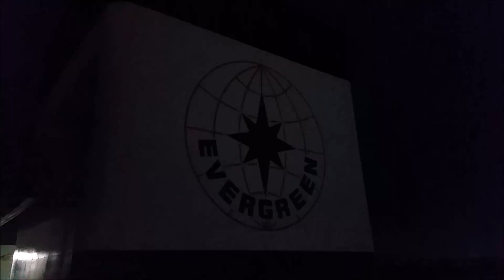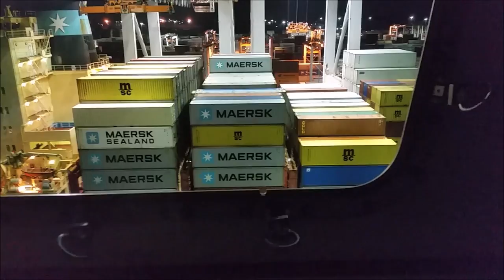Piloting the Evergreen Ever Libra down the Savannah River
We are Evergreen container ship Ever Libra, an L-Type Post-Panamax container ship, as she gets assisted out of her berth and piloted down the Savannah River.  Ever Libra is a rather new, large Post-Panamax ship.  She was built in 2012 at Samsung Shipbuilding & Heavy industries Co. Ltd in South Korea.  She is powered by an MAN B&W 9K98ME-7 engine, putting out 76,234 horsepower.  She is 1098 feet in length, 150 feet in width, weighs in at 98,852 tons , and 104,472 tons at dead weight.  She can draw over 46 feet.  In this instance, she was drawing about 37 feet.  She can carry up to 8452 TEU, or Twenty Foot Equivalent Units.  She also has a 4000 horsepower bow thruster.  In the first scene, we're still at port.  In the second scene, we are being assisted by a pair of Moran tugboats, who use the time honored tradition of communicating via whistles.  In the third, fourth, and fifth scenes, we're turning the enormous vessel in the river.  In the sixth scene, we've completed our turn and have started our journey down the river.  In the seventh scene, we go under the Talmadge Bridge.  In the eight scene, we pass the UASC container ship Deira, an A4-Class container ship.  In the ninth scene, we pass the tugboat bases for Crescent and Moran.  In the tenth scene, we pass the Zim container ship Zim Vancouver.  In the final scene, we call out to the suction dredge Terrapin Island to let them know we are approaching their location in the Tybee Road.  As we call them, we pass another suction dredge, Padre Island.  Enjoy the view, the commands given, and the communication.  If you have any questions about the video, feel free to message me.  Comments are welcome.  The videos were taken on December 30th, 2015.